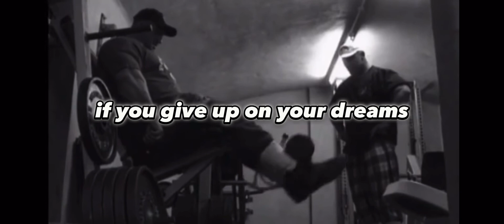Old school heavy leg workout